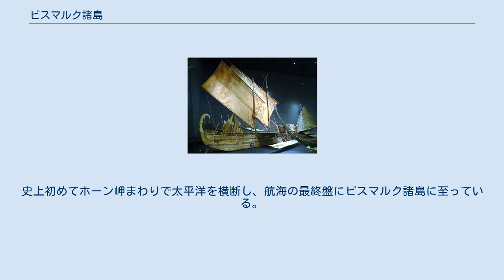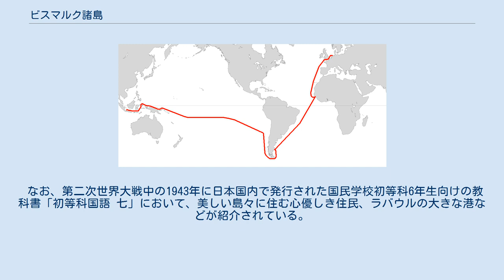ビスマルク諸島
ビスマルク諸島 ビスマルク諸島（ビスマルクしょとう、Bismarck Archipelago）は、太平洋、ニューギニア島沖にあるパプアニューギニア領の諸島。
名前はドイツの宰相オットー・フォン・ビスマルクにちなむ。
多くは火山島である。
 パプアニューギニアの地方行政区画 （ビスマルク諸島は主に 9、12、4、18） ビスマルク諸島はビスマルク海を取り囲んでいる。
主な島を州ごとに示すと以下のとおり。
 1615年から1616年にかけてスホーテンが航海したルート。
史上初めてホーン岬まわりで太平洋を横断し、航海の最終盤にビスマルク諸島に至っている。
 ビスマルク諸島の先住民はラピタ人(Lapita)である。
 ヨーロッパ人で最初にこの諸島を発見したのはオランダ人航海者のウィレム・スホーテン 〈Willem Cornelisz Schouten〉で、1616年のことである。
しかし、1884年にドイツ領になるまでヨーロッパ人は住んでいなかった。
 第一次世界大戦が勃発すると、1914年にオーストラリア軍が占領した。
その後オーストラリアの委任統治領となり、途中第二次世界大戦での日本軍による占領をはさみ、1975年のパプアニューギニアの独立までオーストラリアの統治下にあった。
 なお、第二次世界大戦中の1943年に日本国内で発行された国民学校初等科6年生向けの教科書「初等科国語 七」において、美しい島々に住む心優しき住民、ラバウルの大きな港などが紹介されている。